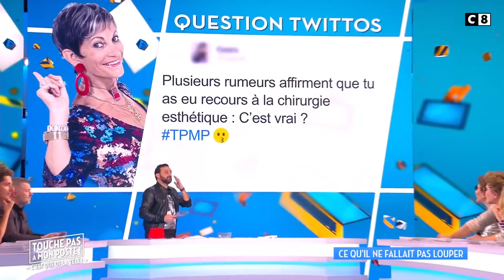Gilles Verdez prend le contrôle d'une personne du public sur le plateau de TPMP